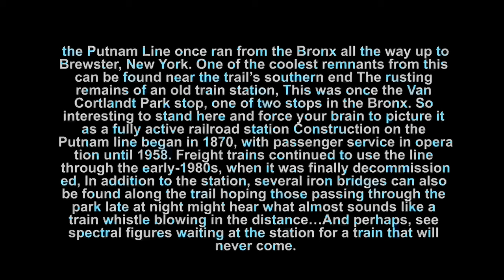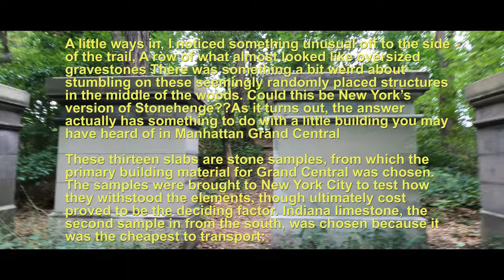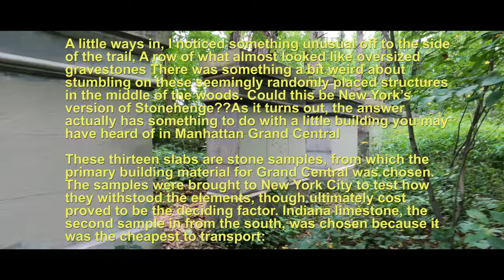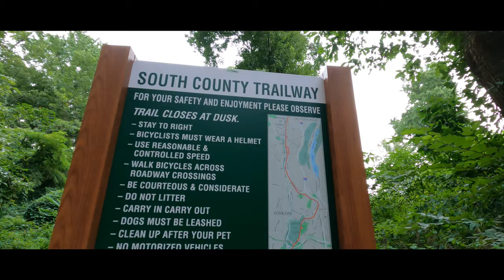My Trip Up The Old the Putnam Line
the Putnam Line once ran from the Bronx all the way up to Brewster, New York. One of the coolest remnants from this can be found near the trail’s southern end The rusting remains of an old train station, This was once the Van Cortlandt Park stop, one of two stops in the Bronx. So interesting to stand here and force your brain to picture it as a fully active railroad station Construction on the Putnam line began in 1870, with passenger service in operation until 1958. Freight trains continued to use the line through the early-1980s, when it was finally decommissioned, In addition to the station, several iron bridges can also be found along the trail hoping those passing through the park late at night might hear what almost sounds like a train whistle blowing in the distance…And perhaps, see spectral figures waiting at the station for a train that will never come.